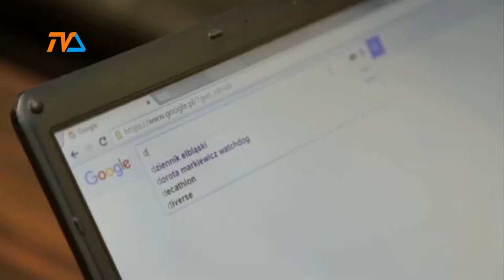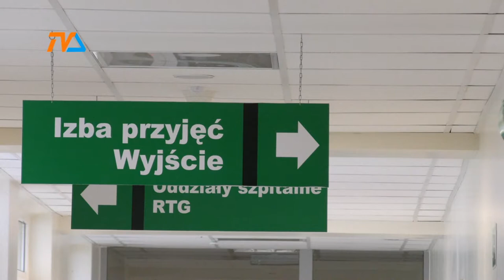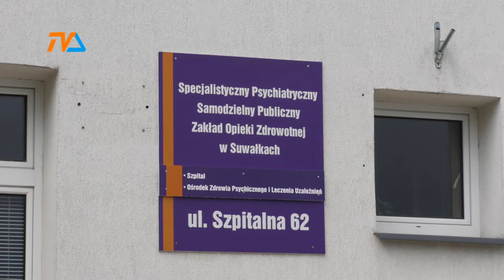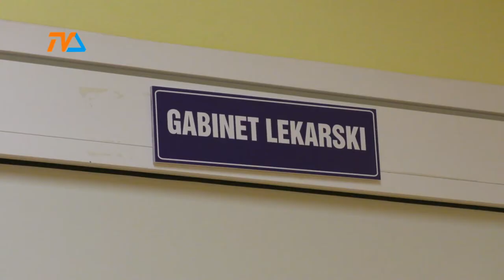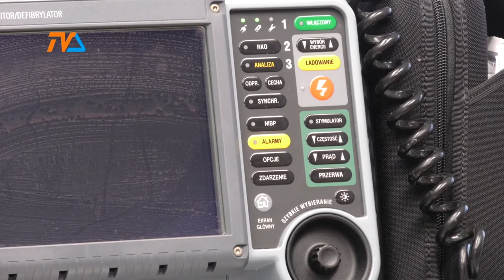Cena? Życie. |TVSUWAŁKI